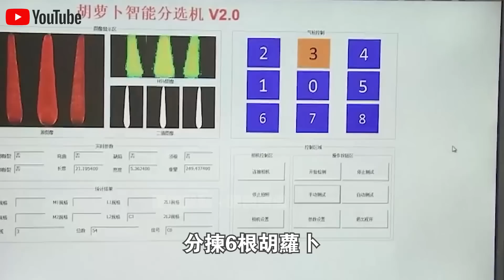青島海歸小伙發明“胡蘿蔔收割機”！20分鐘一畝地，年省100萬人工費用！一上市就賺了3000萬美金？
1.10萬人捕撈，年產魚5000萬斤！中國“最大鹹水湖”禁漁10年，才过去2年，湖里的魚就發生了驚人變化？
2.載重50公斤配雷達，一小時作業320畝！大疆最新農業無人機表現驚人！美日德農場主們開心壞了？
3.日產最新“固態電池”上市！充電10分鐘，續航1000km，還永不爆炸？正面挑戰“麒麟電池”，誰會贏？
4.南海第一城！“美濟”28年來首次曝光！外媒驚呼：中國竟在這裡藏了11艘航母！
5.中國第一大糧倉一夜變“荒地”？辛苦開墾60年的東北良田遭“拋棄”，20年後首次吃現狀曝光！
6.中國治沙又有新成果！塔克拉瑪干沙漠成世界糧倉！袁隆平接班人，用5000畝沙漠水稻，解決兩大世界難題！
7.美記者實地探訪“羅布泊”，被眼前一幕驚呆了！荒了60年的死亡之海奇蹟“復活”？水從哪裡來的？
8.百公里60元，速度比汽車快一倍，永不墜毀！中國首創民用“旋翼機”上市！美國笑了：不就是“三蹦子”嗎？
9.極度危險的運輸！75米長“風葉”途徑200個急轉彎，運上4500米高山？中國“特種運輸車”上演不可思議一幕！
10.滿載70噸，百公里“零能耗”，還越跑電約多！中國最新“純電動卡車”，每輛每年能省60萬！德國急著上門求合作？

👇👇👇本期節目內容包括👇👇👇
🔥0:00 新聞速覽
🔥1:08 "胡蘿蔔大王"耿琪超
🔥5:03 農業插上科技翅膀